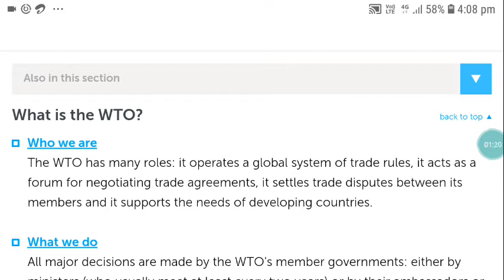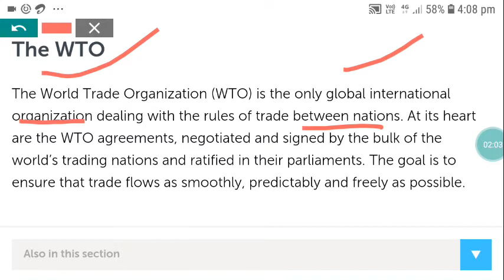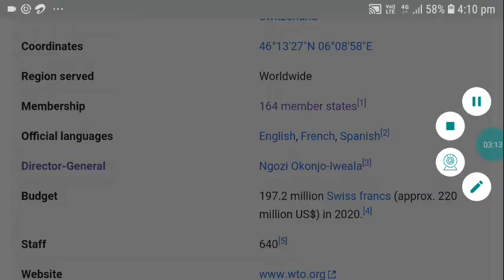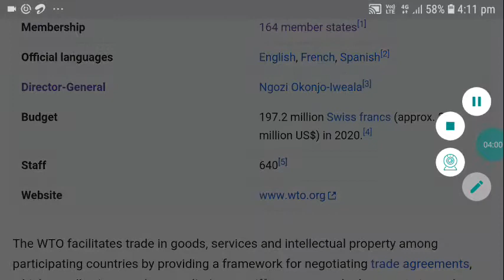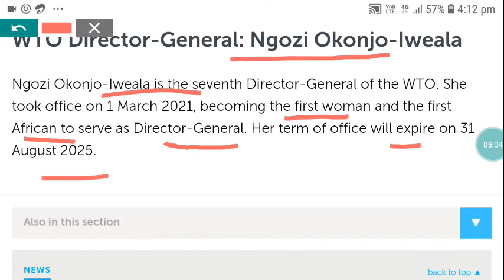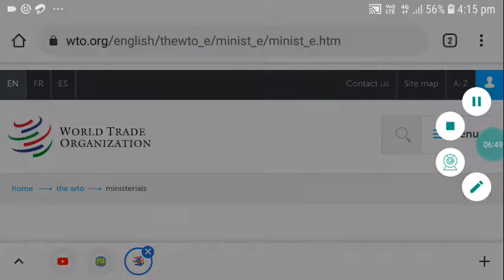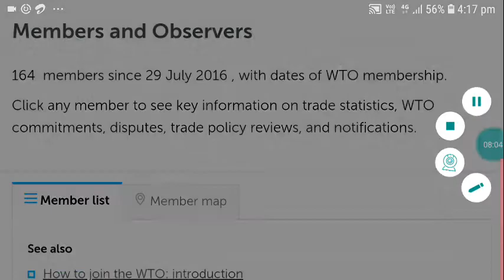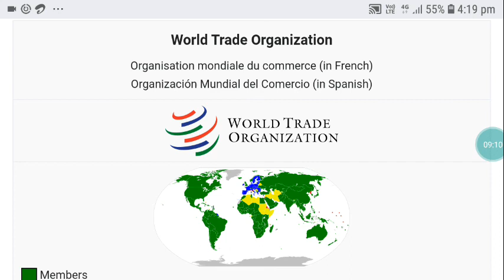G.K/RI AMIN GK/WORLD TRADE ORGANIZATION/OPSC/CONTRACT TEACHER/OSSTET/OES/ALL GOVT.EXAM/OSSSC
G.K/RI AMIN GK/WORLD TRADE ORGANIZATIO/OPSC/UPSC/CONYRACT TEACHER/OSSTET/OES/ALL GOVT. EXAM/OSSSC
 In This Video:-
General Knowledge
Gk for RI & AMIN EXAM
GK FOR OSSSC EXAM 2021
G.K. For All state & Central Govt. exams
Gk for All Competitive Exams
All Gk of world trade organization
All Gk of WTO
ALL QUESTION AND ANSWER OF WORLD TRADE ORGANIZATION
All Important Gk Question of WTO
Gk for Contract teacher recruitment
Go for ri
Go for amin
Gk for OSSTET
Gk for opsc exam
Gk for upsc exam
Gk for OES exam
Gk For Competitive exams